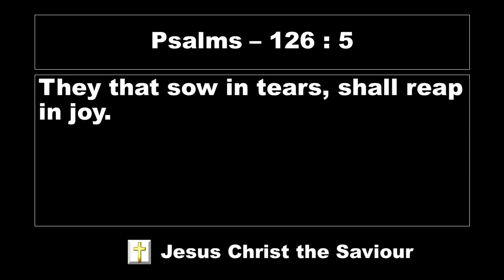Lord's Promise | El Shaddai Worship Channel